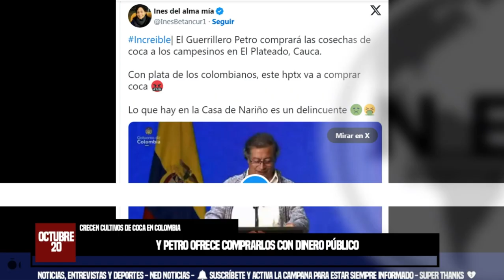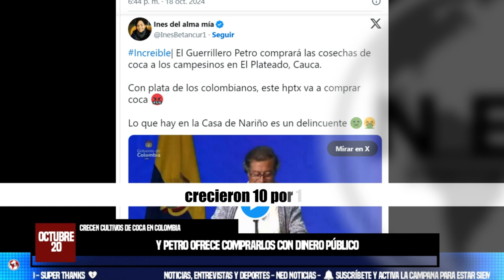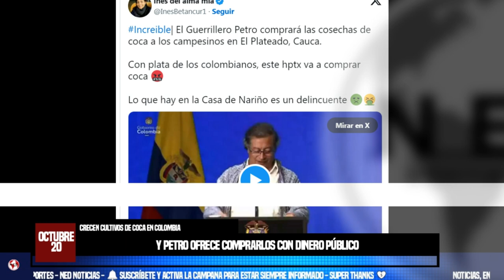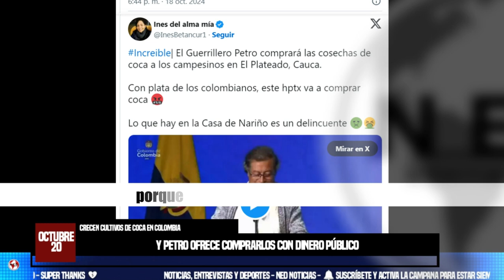📢 CRECEN CULTIVOS DE COCA EN COLOMBIA Y PETRO OFRECE COMPRARLOS CON DINERO PÚBLICO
Los cultivos de coca en Colombia crecieron 10 % en 2023, mientras que la producción de cocaína se incrementó 53 %. La solución de Gustavo Petro es comprar las cosechas ilegales con el dinero de los colombianos